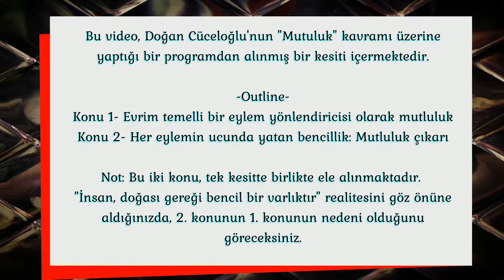Mutlu olma arayışı: Her eylemin kökeni- Doğan Cüceloğlu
Bu video, Doğan Cüceloğlu'nun "Mutluluk" kavramı üzerine yaptığı programdan alınmış bir kesiti içermektedir.

-Outline-
Konu1- Evrim temelli bir eylem yönlendiricisi olarak "mutluluk"
Konu2- Her eylemin ucunda yatan bencillik: "Mutluluk Çıkarı"

Not: Bu iki konu, tek kesitte, birlikte ele alınmakta.
"İnsan, doğası gereği bencil bir varlıktır." realitesini göz önüne aldığınızda, 2. konunun 1. konunun nedeni olduğunu göreceksinizdir.